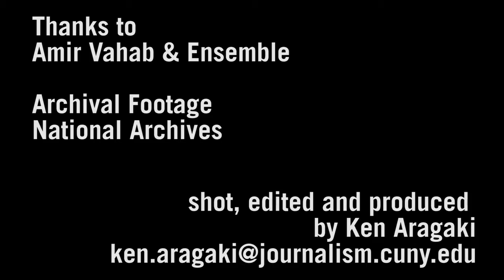Amir Vahab: Internal Revolution a film by Ken Aragaki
Amir Vahab: Interview